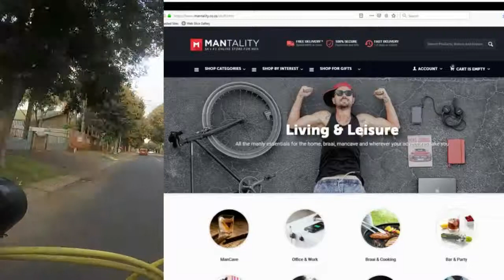Cycling beat morning traffic on Deborah, Bremer and Transoranje Streets - Rooikat Sport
I'm cycling for a number of reasons:
1. To avoid traffic congestions.
2. Cycling and driver times are the same!
3. I get exercise while I'm going to work.
4. I'm saving at around R1000 / month fuel.

This is my main reason for cycling. See how horrible the traffic is in Deborah, Bremer and Trans-orange? This is usual traffic. I cycled this 2.6 kilometer in 6 minutes and 30 seconds. With a car it would have been about 35 minutes. The bicycle helps improving my heart, breath and fitness in general, while the frustration this traffic with a car causes is very dangerous for the heart. In addition to it, with my 3 liter Volvo XC 60 it takes about 40 minutes in the morning to drive this 15 kilometer and cost me monthly at least 1000 rand on fuel, which I save for its annual license and service. While I cycle it normally in about 42 minutes. Commute time is the same, cost differs hugely and I get to make this video for you.